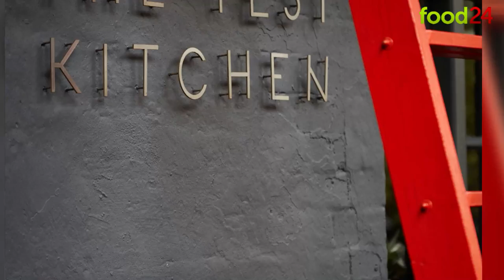Chef Luke Dale-Roberts opens Drought Kitchen